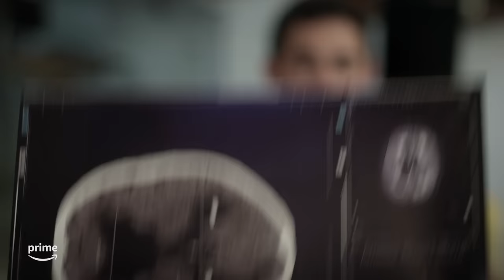La Que se Avecina temporada 14 | Tráiler oficial | Prime Video España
El 10 de Noviembre vuelve la convivencia más complicada con los mejores vecinos de Contubernio 49.

En esta temporada los Recio estrenan pescadería y van lanzados a recuperar su imperio, pero la marquesa pondrá todo su empeño en desahuciarle del local de su hermana y colocarle donde se merece. No obstante, Antonio se defenderá... Llegando hasta donde haya que llegar. Además, Amador descubre algo inaudito sobre su salud que explica su pasado y que cambiará su vida y Fermín sigue intentando echarle morro y vivir según su código de pícaro de playa, pero ni Bruno ni el Universo se lo pondrán fácil. Yoli encuentra por fin el amor con una relación tormentosa y estresante, como a ella le gustan, mientras Menchu sigue intentando meterse en su vida. Maite descubre la importancia de la amistad, aunque sea forzada, y Greta intenta compaginar la presidencia del edificio con su papel de casera, su anodino matrimonio y sobre todo, con los crecientes problemas que le crea su hija adolescente. Cristina y Martín, los nuevos vecinos, se instalan en el edificio recién llegados de su retiro soriano, para descubrir que quizá en el pueblo no se vivía tan mal.

Tu suscripción Amazon Prime te da acceso a Prime Video y te permite acceder a series y películas, incluyendo Amazon Originals como Gen V, Culpa Mía o Rubius Next Level: Japón. 💙